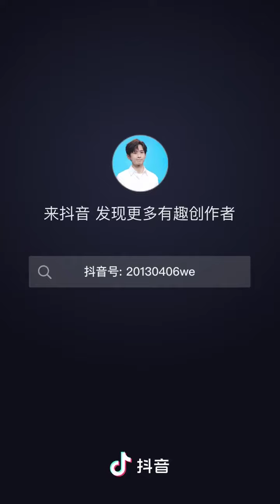【成毅】憨憨的迷惑行为大赏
成毅，原名傅诗淇，1990年5月17日出生于湖南省怀化市辰溪县  ，毕业于中央戏剧学院，中国内地影视男演员。
2011年，出演个人首部电视剧《唐宫美人天下》 。2012年，完成个人大银幕处女作《诡爱》 。2013年，主演青春爱情片《原谅我，来不及爱你》  。2014年，主演悬疑片《女生宿舍》  。2016年，因在仙侠剧《青云志》中饰演林惊羽而受到广泛关注 ；同年，参加校园纪实节目《一年级·毕业季》 。2017年，主演萌宠动作片《营救汪星人》  。2018年，主演网络剧《怒海潜沙&秦岭神树》 。2020年，凭借播出的仙侠剧《琉璃》获得更多关注  。